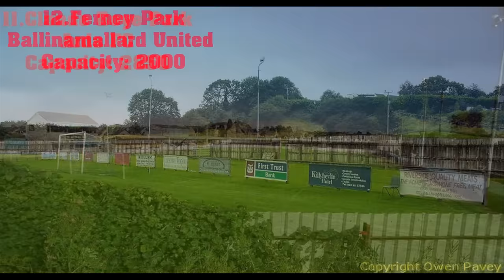NIFL Premiership 2016 2017 Stadium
12.Ferney Park   Ballinamallard United  2,000
11.Clande Boye Park  Ards FC  2850
10.Seaview    Crusaders F.C 3,383
9.Shamrock Park     Portadown F.C 3,940
8.Ballymena Showgrounds     Ballymena United F.C 4,100
7..Mourneview Park    Glenavon F.C 4,160
6.Stangmore Park    Dungannon Swifts F.C 5,000
5.The Oval   Glentoran F.C 5,056
4..Taylors Avenue    Carrick Rangers F.C 6,000
3..Solitude   Cliftonville F.C 6,224
2.The Showgrounds    Coleraine F.C 13,132
1.Windsor Park      Linfield FC       18614
                                     The End